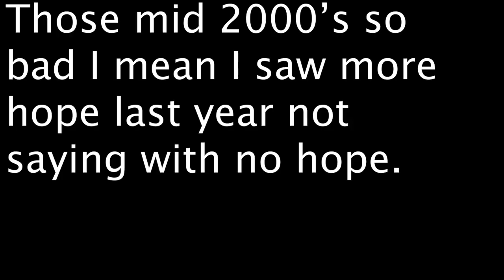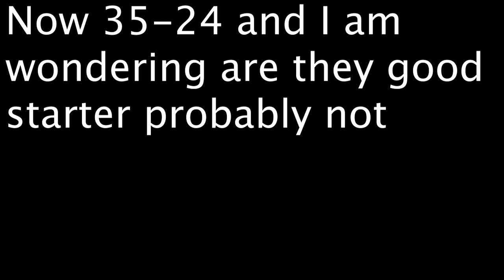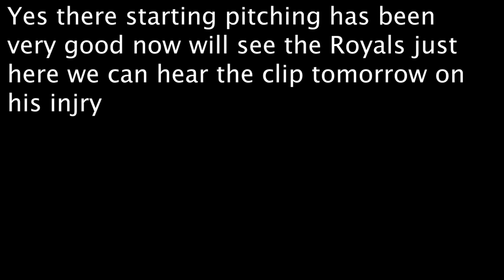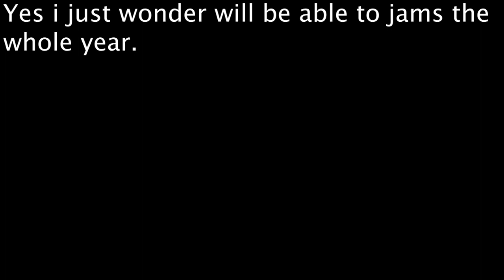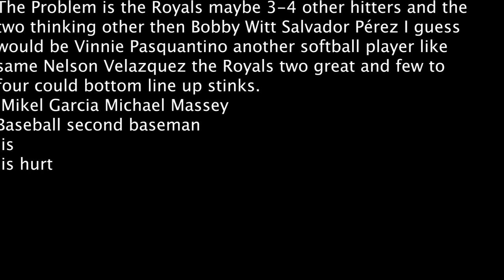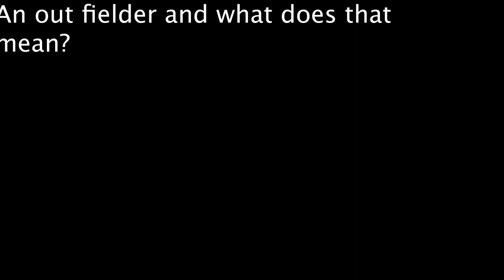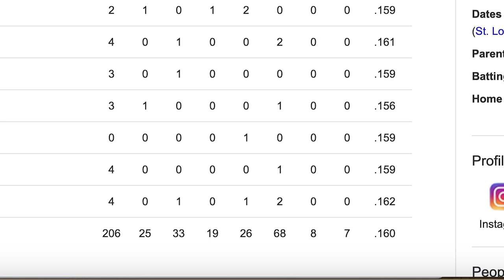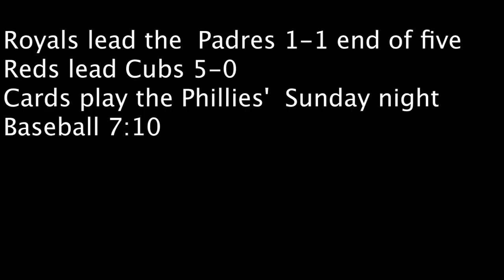Jeff Passan, talks about wha the royals could use out field and Should get Randy Arozarena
Royals lead the  Padres 1-1 end of five
Reds lead Cubs 5-0
Cards play the Phillies'  Sunday night Baseball 7:10
I don’t if they need a better line up to face them I just know the the Royals need a better line up   Should the Royals  get Randy Arozarena
Florida Panthers are Stanley Cup.